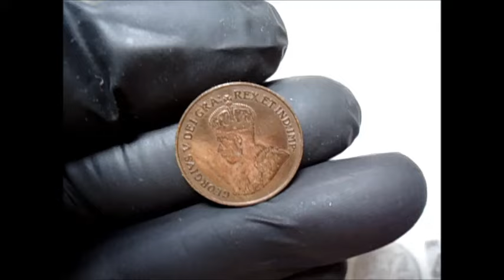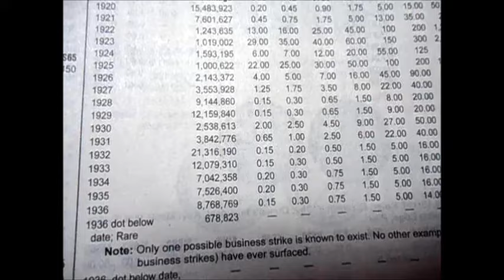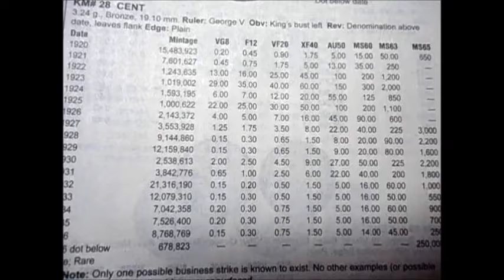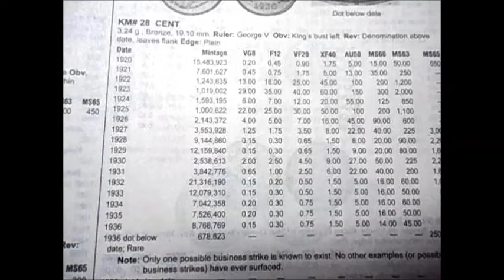CENTAVO CANADIENSE...TE MOSTRAMOS SU VALOR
SALUDOS CORDIALES